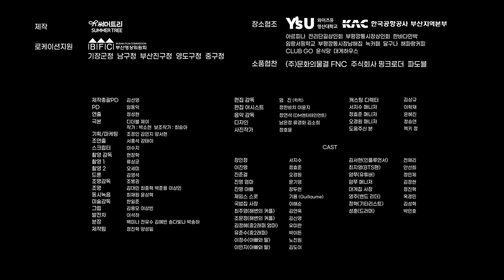(SUB)[Webdrama] 친구와 동업하면 안 되는 이유 [브브여행사] 10화 The reason why shouldn't work with friend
[Webdrama] 친구와 동업하면 안 되는 이유 [브브여행사] 10화 The reason why shouldn't work with friend
넌 눈치가 왜 그렇게 없어?
운전만 하면 된다며?
한치의 양보도 없는 두 사람, 과연 잘 화해할 수 있을까요?

주연 배우 : 서지수, 정효준, 오경원
인플루언서 부녀 : 노진원, 김도이
📢구독자 이벤트📢  *이벤트 종료
거짓말은 언젠가 들키기 마련이죠🤭
언제 어떤 거짓말들을 하셨나요?
택도 없는 어린시절의 거짓말부터
아이들 교육을 위해 만들어낸 도시괴담(?)같은 것들도 다 좋으니 알려주세요😉
✔당첨자 발표: 12월 26일(월) *유튜브 커뮤니티 공지

Why you don't have any sense?
You said to me, "Do drive only"
They refused to give way on any of the points...
Anyway, can they reconcile?
Main actors: Seo Jisoo, Jung Hyojoon, Oh Kyungwon
[Tourist Attractions in the Video]